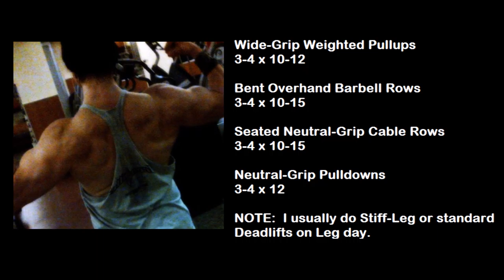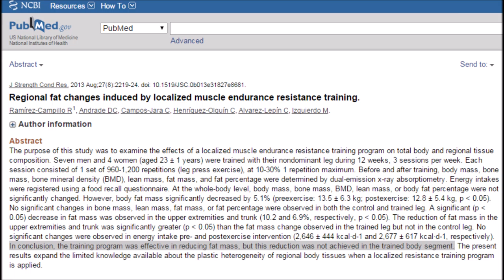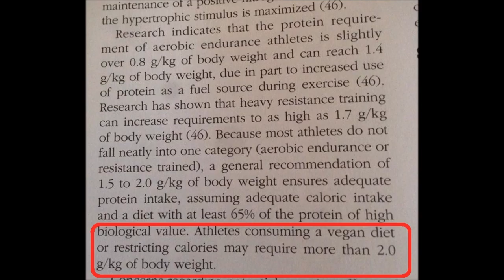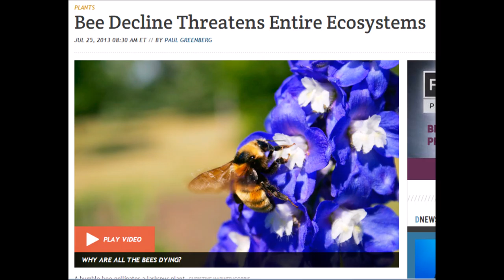Cory McCarthy Q & A - Egg ethics, Honey, Spot-Reduction of Fat, Protein Bio-Availability + More!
Cory McCarthy

***WARNING***  This video contains graphic content from 5:04 until 5:37.

- AMAZON UK

- AMAZON CANADA

Q & A - Egg ethics, Thoughts About Honey, Spot-Reduction of Fat, Protein Bio-Availability + More!  With Cory McCarthy.

Q1 at 0:37
Q2 at 1:16
Q3 at 2:47
Q4 at 4:00
Q5 at 5:40
Q6 at 7:01
Q7 at 7:36
Q8 at 7:55
Q9 at 9:09
Q10 at 9:43

REFERENCES & FURTHER EXPLORATION

Dietary Reference Intakes for Energy, Carbohydrate, Fiber, Fat, Fatty Acids, Cholesterol, Protein, and Amino Acids...